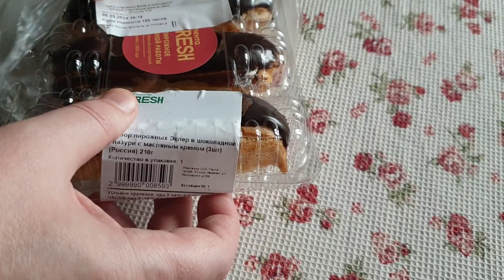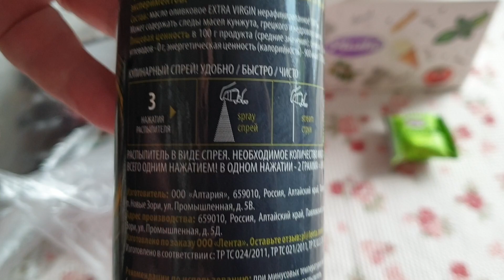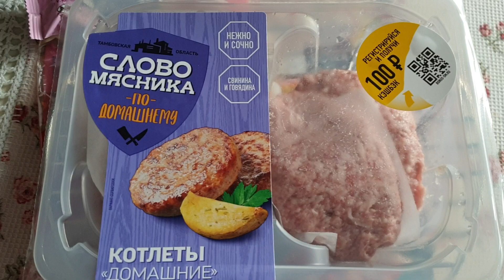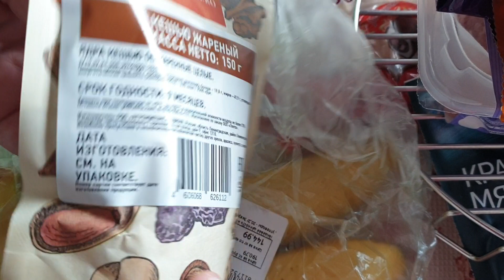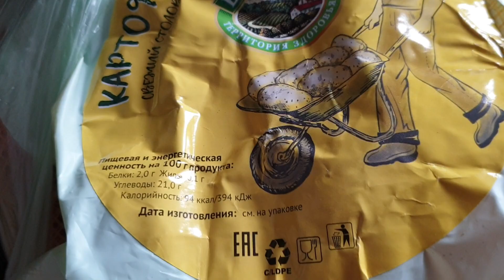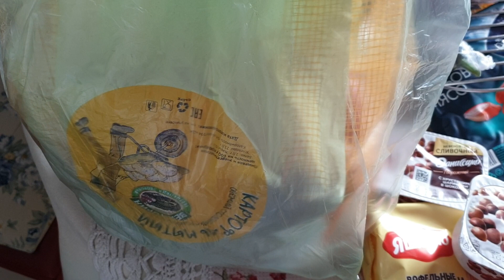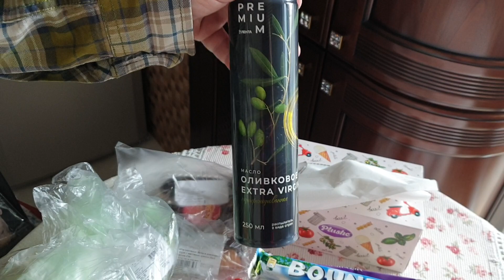Распаковка продуктов из гипермаркета Лента март 2024 года